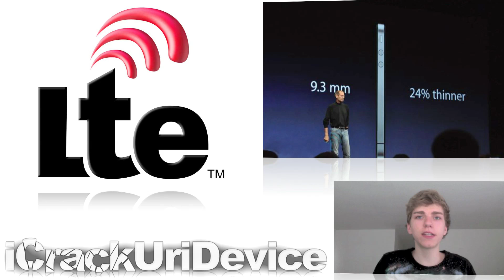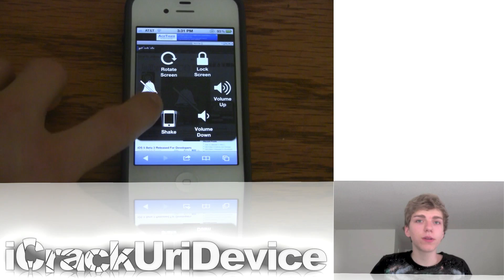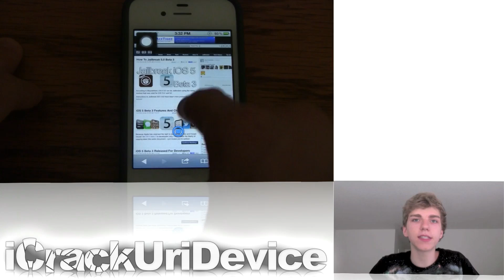iOS 5 b3 Released, 3D iPhone 5, New Assistive Touch Feature & More - BestTechInfo & Rumors 27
This is the twenty-seventh episode of my series titled "BestTechInfo And Rumors"!

Links to the rumors/news articles discussed in this episode:

1. Sony, Nintendo and Microsoft will all use AMD chips
2. The iPhone won't be 4G compatible for some time
6. New iOS 5 b3 Assistive Touch feature
7. JailbreakMe passes 2,000,000 clicks
9. New Apple iPhone ads

Follow all of these Twitter accounts to get updated on all of the latest tech news:

Tanner Doig: ‪‪ (he writes posts on BestTechInfo)